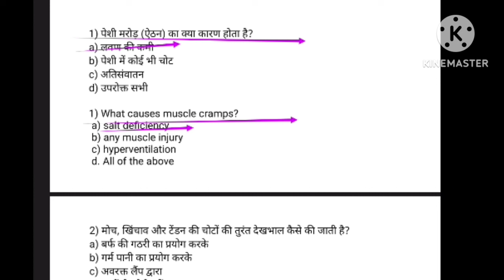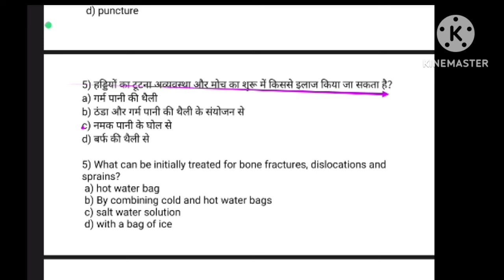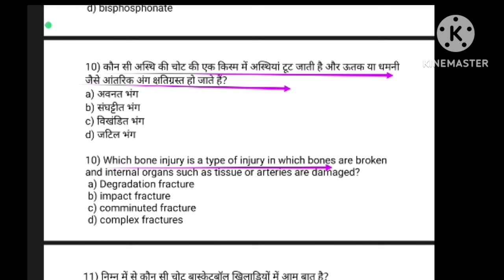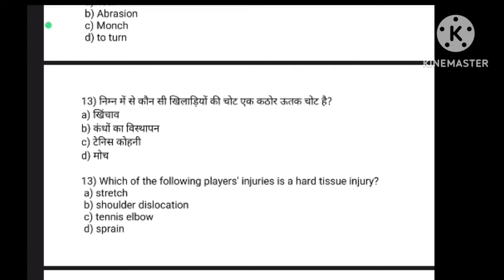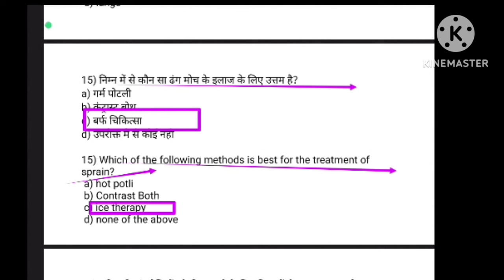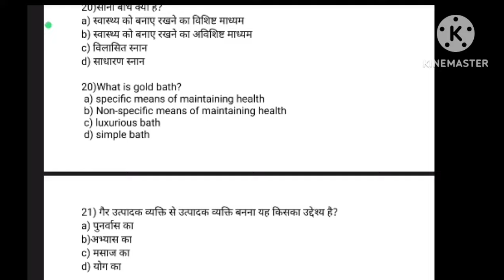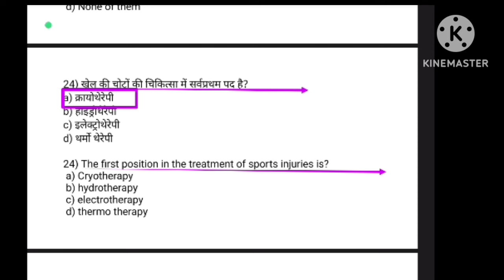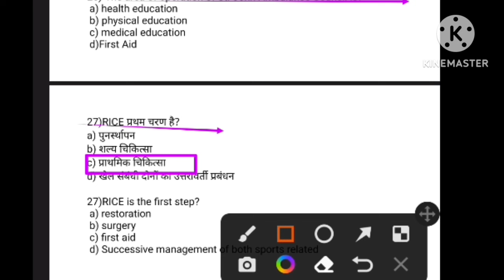BPSC TGT 2023 Physical Education Imp MCQ/sports medicine-3/doping/sports injury/physiotherapy/TGTPGT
Hi